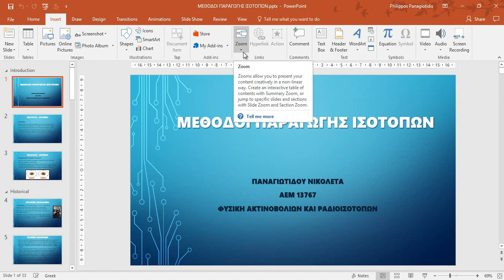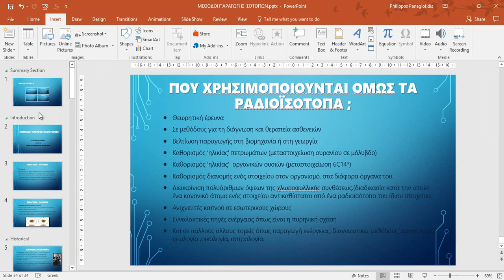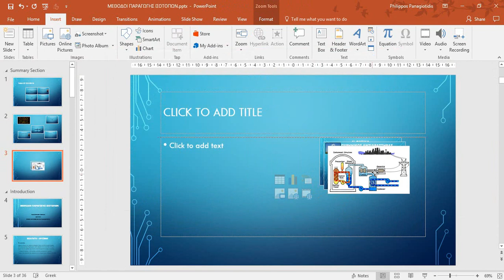How To Zoom Into Your Microsoft PowerPoint Presentation?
Do you want to make your Presentation more exciting, fascinating and dynamic?  This is where Zoom in PowerPoint 365 appears.  When we create a Zoom in PowerPoint, we can jump to and from to specific Slides, Sections in our Presentation in an order which is up to us to decide while we are presenting.
A Summary Zoom is like a place where we gather and see all the pieces of our Presentation all in one.  Another fact is, that when we are presenting we can use Zoom to go from one place to another in our Presentation in any order we want.  We can revisit pieces of our Slide Show without interrupting the flow of our Presentation.